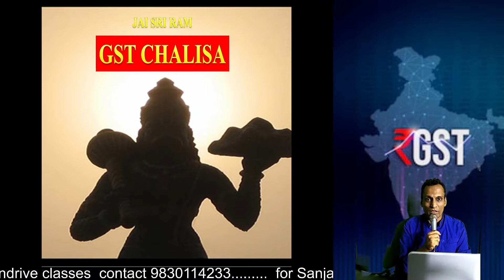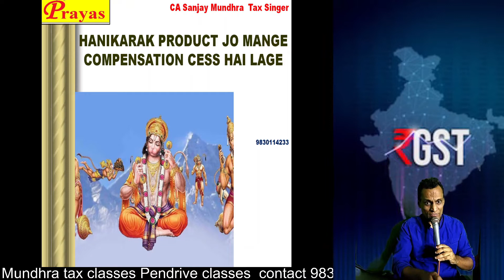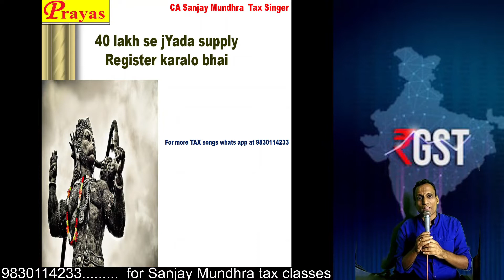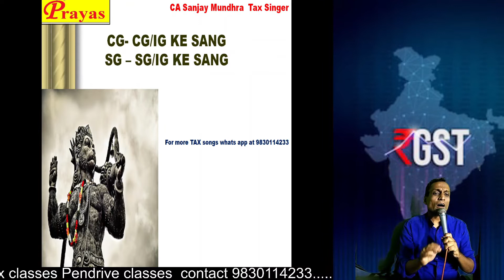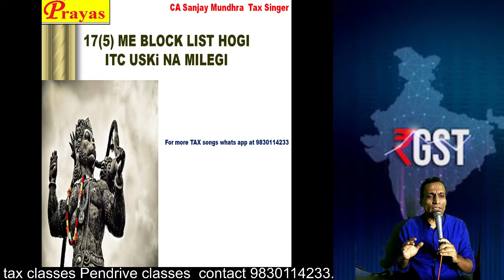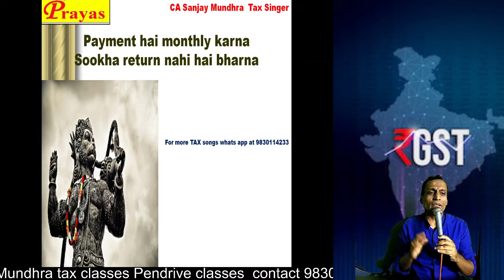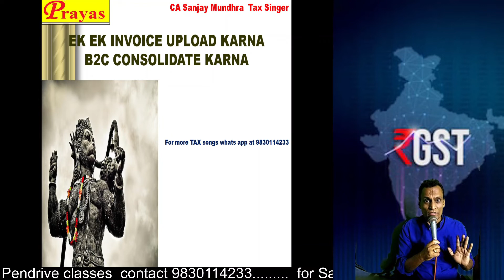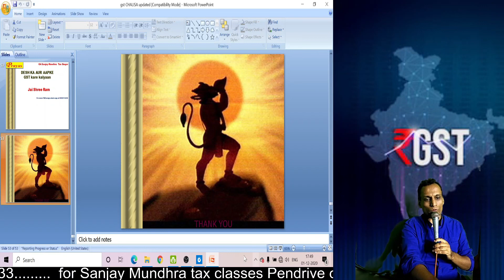GST Chalisa | By CA Sanjay Mundhra CS CMA | Prayas tax